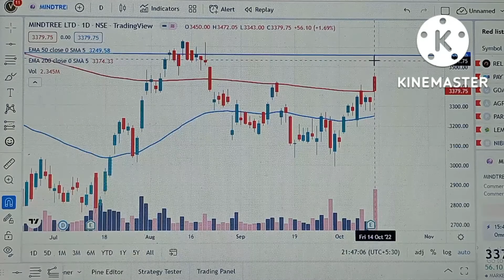pennar industries share latest news | stock to buy now | 20 % मुनाफा मात्र 20 दिन में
इन 2 स्टॉक पर नजर रखे | होगा बड़ा धमाका | stock to buy now | 20 %  मुनाफा मात्र 20 दिन में|
pennar industries share
pennar industries share price
pennar industries share latest news
Pennar industries share latest news today
mindtree share news
mindtree share analysis
mindtree share latest news
Mindtree share
stock market
My portfolio stocks
कौन सा स्टॉक खरीदें
business ideas